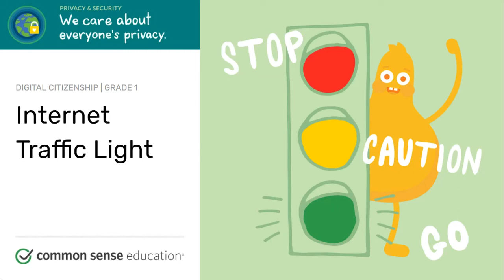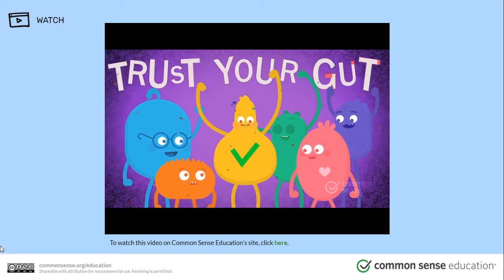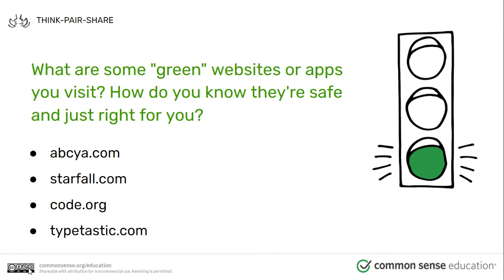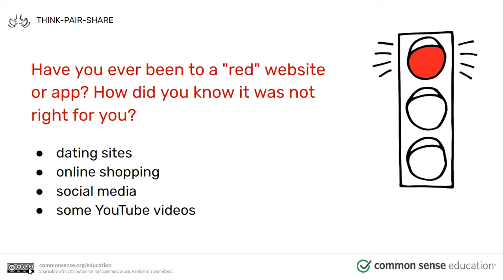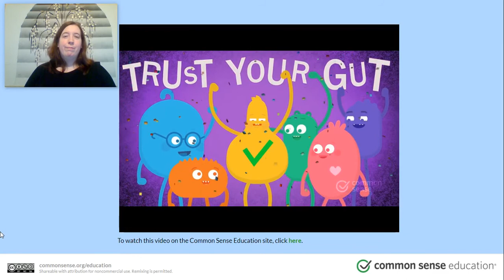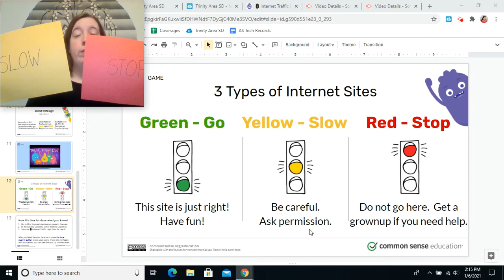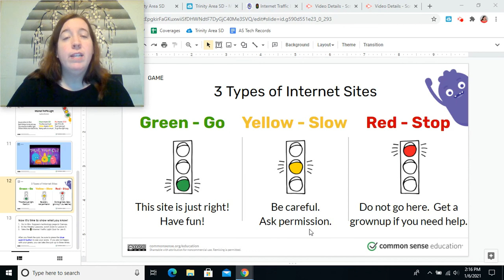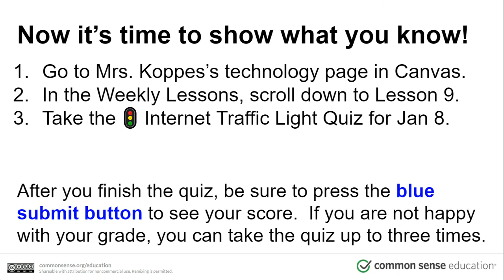1st Grade - Internet Traffic Light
Sorry you missed our live session.  This video will go over what we discussed in class and will prepare you for your quiz on internet safety.